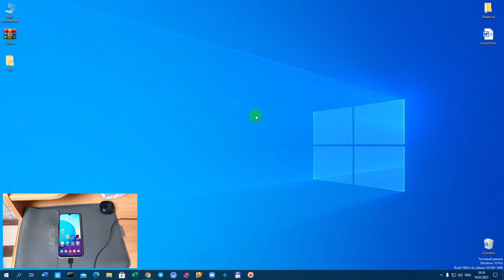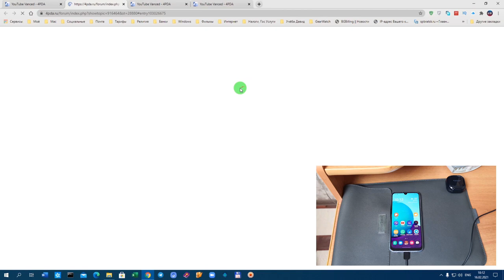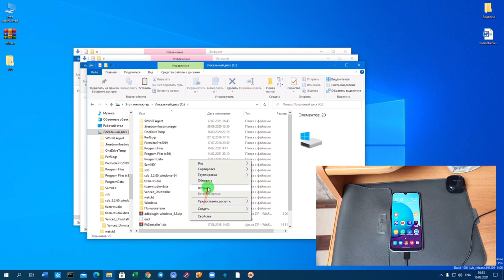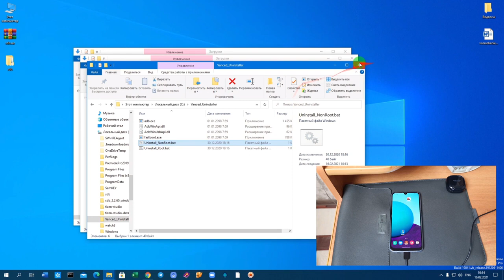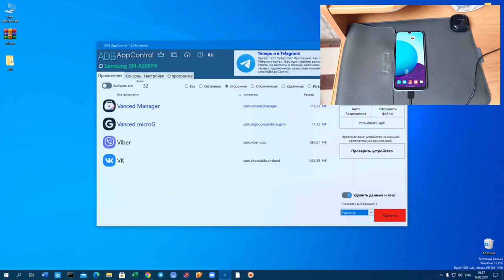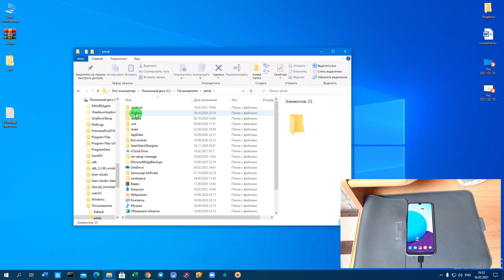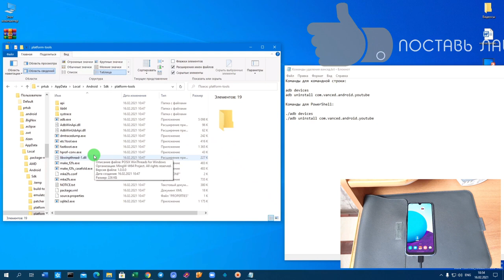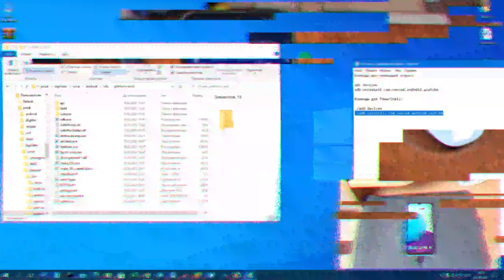Как удалить Youtube vanced на Samsung android 11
Android Studio Mingecevir
Tunar Music Studio terefinden qorunur
Baska kanallarda yayimlanmasi qeti qadagandir eks teqdirde sikaet olunacaq.
Əlaqə nöm 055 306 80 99